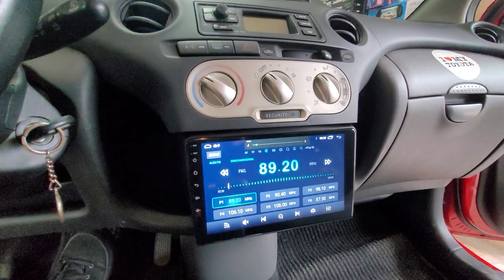Toyota Yaris Navix 9 inç android multimedya navigasyon geri görüş kamerası montajı uygulaması